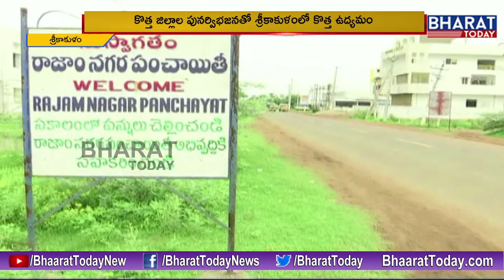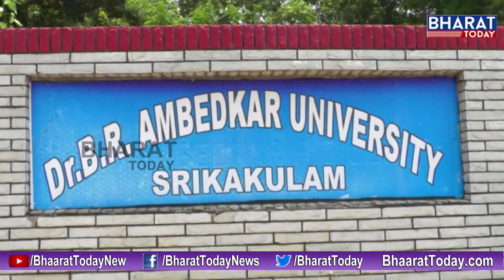YS Jagan Master Plans To Form New Districts | Srikakulam Unhappy Over Dist Re Organisation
Special Story: జిల్లాల పునర్విభజన పై ఉద్యమబాట పట్టనున్న 'శ్రీకాకుళం జిల్లా వాసులు'